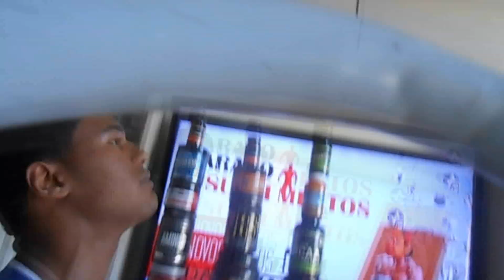Barato Suplementos - Melhores Momentos